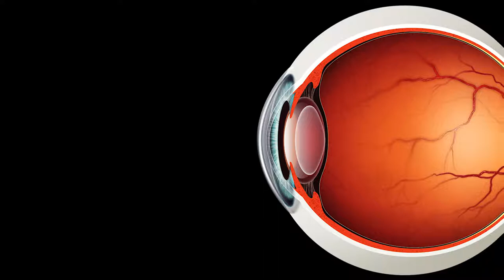Two Eyed Nick Fury! How Did He Lose It in the MCU?! - Fun Fact Friday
This time Misfits we delve into the dark depths of how Nick Fury lost that wonderful eye of his! Will we find out in the upcoming Captain Marvel film or will it remain a mystery forever?! Check it out right now, on Fun Fact Friday!

Don’t miss out freaky review of the latest horror film in the Conjuring Universe “The Nun”!

And if you love Queen then don’t miss our epic first episode of Fun Fact Friday where we dive into Queen’s film soundtrack work!

Captain Marvel is an upcoming American superhero film based on the Marvel Comics character Carol Danvers. Produced by Marvel Studios and distributed by Walt Disney Studios Motion Pictures, it is set to be the twenty-first film in the Marvel Cinematic Universe (MCU). The film is written and directed by Anna Boden and Ryan Fleck, with Geneva Robertson-Dworet and Jac Schaeffer also contributing to the screenplay. Brie Larson stars as Danvers, alongside Samuel L. Jackson, Ben Mendelsohn, Djimon Hounsou, Lee Pace, Lashana Lynch, Gemma Chan, Annette Bening, Clark Gregg, and Jude Law. Set in 1995, the story follows Danvers as she becomes Captain Marvel after the Earth is caught in the center of a galactic conflict between two alien worlds.

Development of the film began as early as May 2013, and was officially announced in October 2014, making it Marvel Studios' first female-led superhero film. Nicole Perlman and Meg LeFauve were hired as a writing team the following April after submitting separate takes on the character. The story borrows elements from Roy Thomas's 1971 "Kree–Skrull War" comic book storyline. Larson was announced as Danvers at the 2016 San Diego Comic-Con, with Boden and Fleck brought on board to direct in April 2017. Robertson-Dworet soon took over scripting duties, with the remainder of the cast added by the start of filming. Location shooting began in January 2018, with principal photography beginning that March in California before concluding in July 2018 in Louisiana. Jackson and Gregg—who, among others, reprise their roles from previous MCU films—were digitally de-aged in post-production.

Brie Larson as Carol Danvers / Captain Marvel:
An ex-U.S. Air Force fighter pilot and member of an elite Kree military unit called Starforce. Her DNA was fused with that of a Kree during an accident, imbuing her with superhuman strength, energy projection, and flight.[5][6][4] Larson described Danvers as a "believer in truth and justice" and a "bridge between Earth and space,"[7] who must balance her "unemotional" Kree side that is an "amazing fighter" with her "flawed" human half that is "the thing that she ends up leading by."[4] Larson also called Danvers aggressive, quick tempered, and invasive, attributes that help her in a fight but prove to be character flaws.[8] Marvel Studios President Kevin Feige said Larson was cast because of her ability to balance the character's vast powers with her humanity.[9] Due to concern that Larson (who was 26 when she was cast) was too young to portray accomplished airman Danvers, initial screenwriter Nicole Perlman consulted with the Air Force who said it was possible for someone "to go very far" between the ages of 28 and 34.[10] Larson trained for nine months for the role, learning judo, boxing, and wrestling.[11][4] [3][14]
Samuel L. Jackson as Nick Fury:
The future director of S.H.I.E.L.D., who at this time is a low level bureaucrat.[15] Fury appears without his signature eye patch as the film is set before he loses his eye.[16] Feige explained that Danvers is the first superhero that Fury has come across,[17] which sets him on a path to where the character is in the modern MCU films.[18] Jackson described Fury at this point in time as a desk jockey, who has not yet become cynical towards bureaucracy and who learns in the film that there are superpowered beings who could help S.H.I.E.L.D.'s cause.[19] Jackson added that trusting Danvers plays a key role in his development as they become "compatriots" over the course of the film.[20] Jackson was digitally de-aged by 25 years, the first time Marvel has done this for an entire film.[21]
Ben Mendelsohn as Talos:
The shape-shifting leader of the Skrull invasion of Earth, who is working undercover within S.H.I.E.L.D. as Fury's boss.[22]